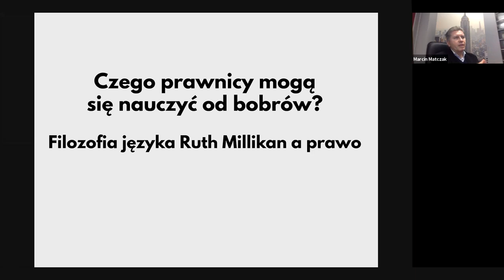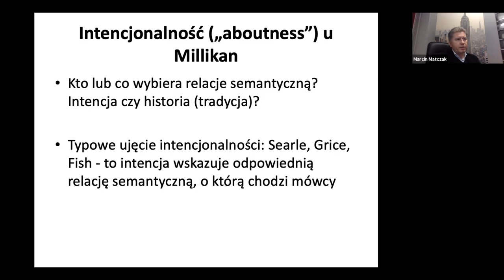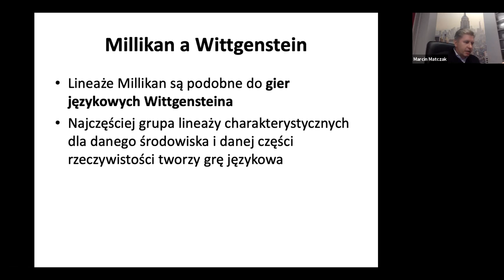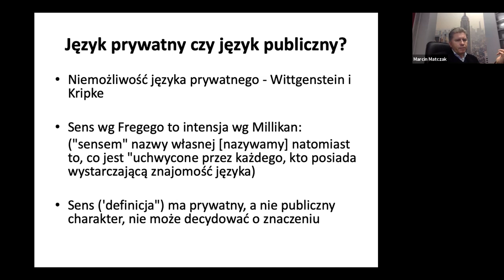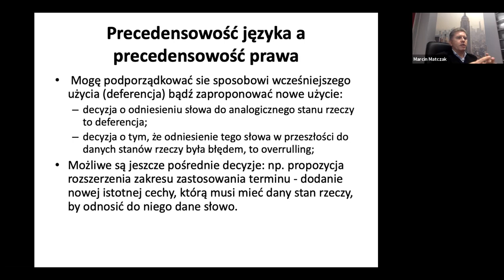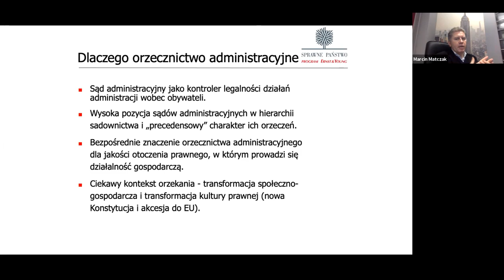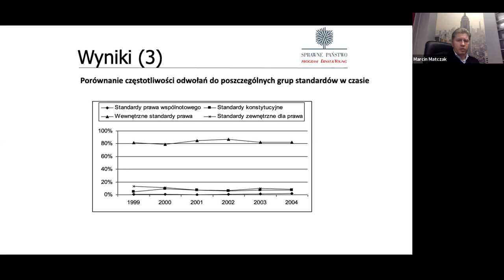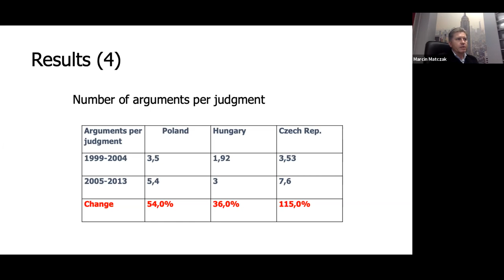Czego prawnicy mogą nauczyć się od bobrów? Filozofia języka Ruth Millikan a prawo